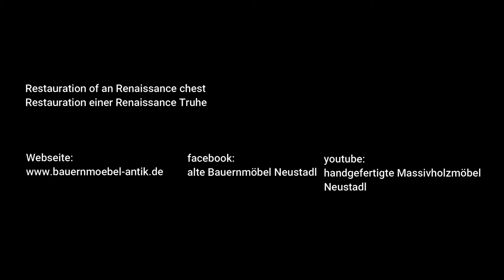Restoration of an old original chest, Restaurierung einer alten, originalen Truhe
This chest was discovered in lower Bavaria and was built around the year 1700. Due the age, the decorative painting was only partially visible. The goal was to restore the piece as closely as possible to its original condition.

Diese Truhe stammt aus Niederbayern und ist um das Jahr 1700 entstanden. Die Malerei war nur noch in Fragmenten erhalten. Die  Restaurierung der Truhe sollte so originalgetreu wie möglich gemacht werden.